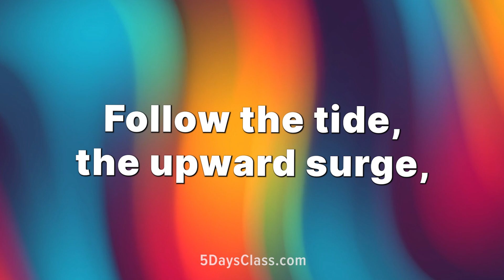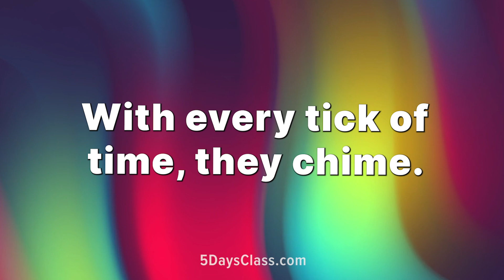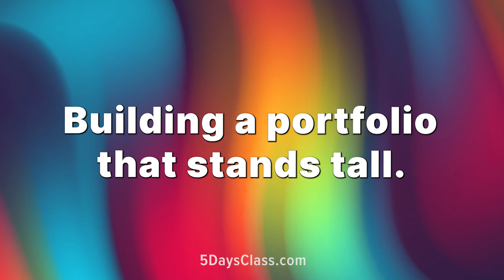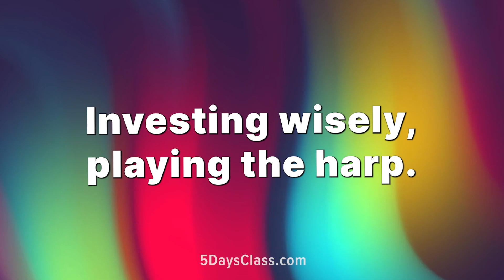3 Stocks to Freedom Song|| #3 Stock Market Affirmation music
Making consistent profits in the Stock Market can be very very challenging.

That is where you need to have systems in place. In my videos I dive deep into Strategies, Mindset, Toolset, Heart set required for trading profitably in the stock market.

You can download some of the Trading Reports by clicking on the below link.